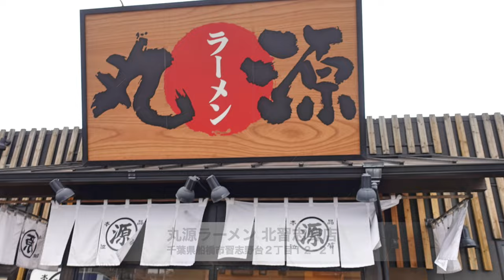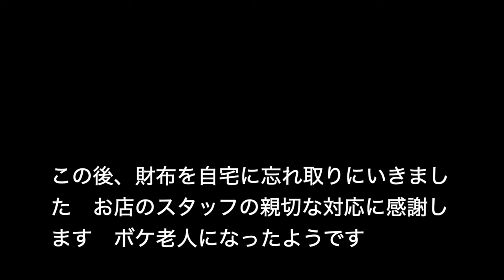【丸源ラーメン】NO.24. ツルシコ最高！肉そばつけ麺を食す ＃1411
丸源ラーメン北習志野店で初の肉そばつけ麺を食べてきました太麺が気に入りました。